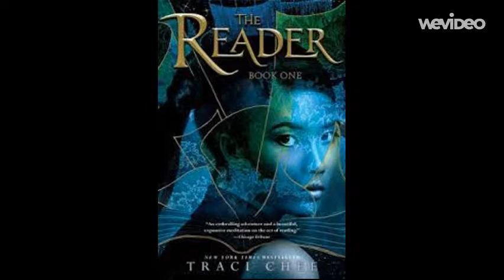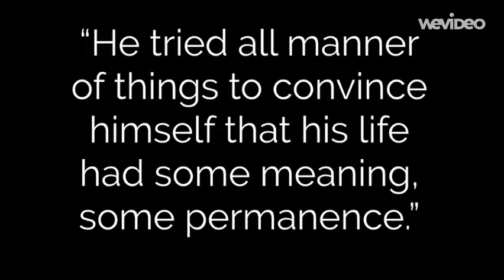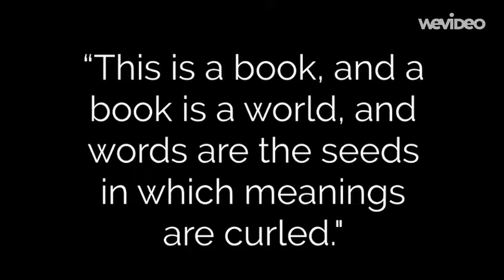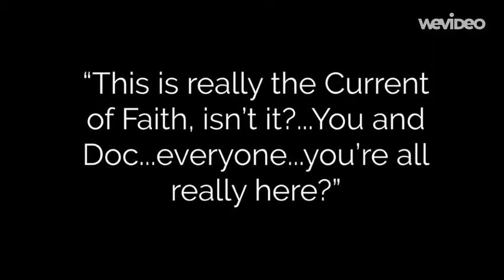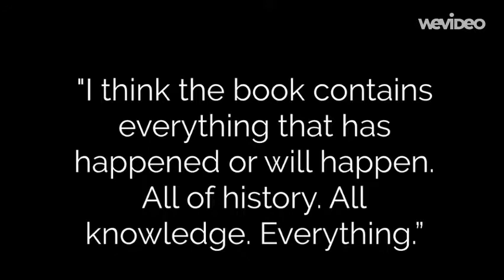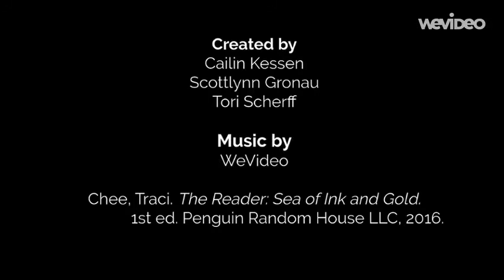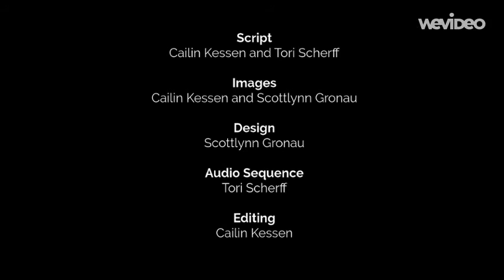The Reader Video Essay